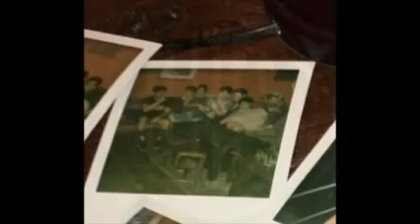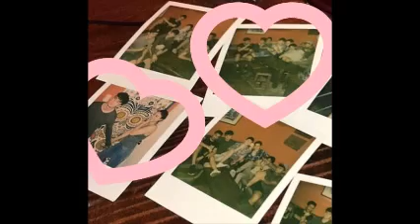JADINE OFFCAM SWEETNESS IN NEW ENDORSEMENTS SHOOT AND PARTYING WITH FRIENDS